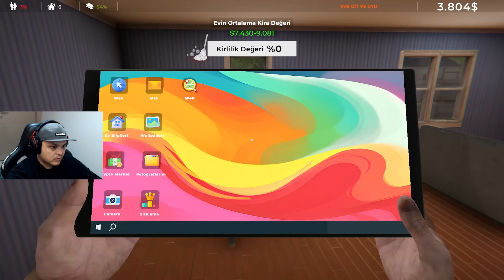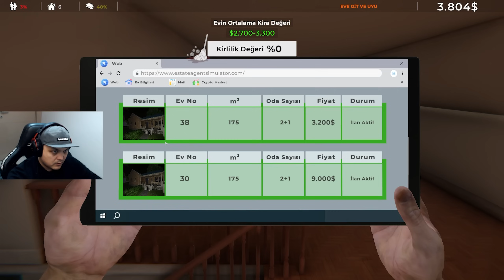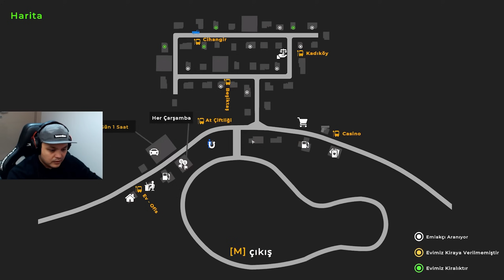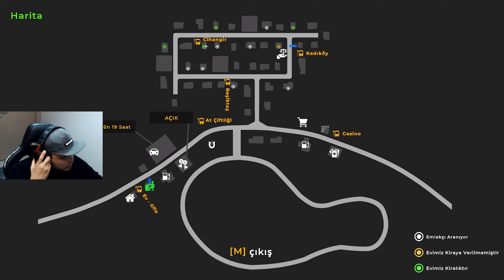EŞYALI EV - Estate Agent Simulator Bölüm 2